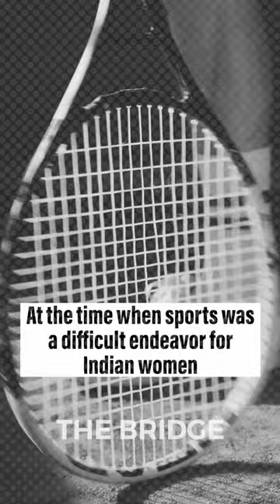Another Mankad, another legacy | The Bridge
You have heard of Vinoo Mankad who scripted his legacy in cricket but there was one more Mankad who crafted a history of being a pioneer in Indian sports!

Meet Nirupama Mankad, the lady of firsts in  Indian tennis